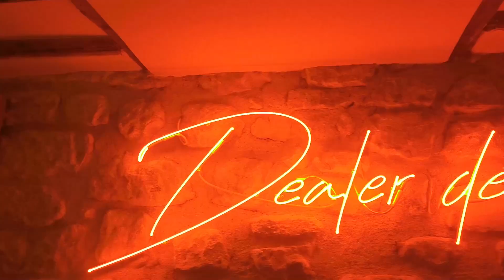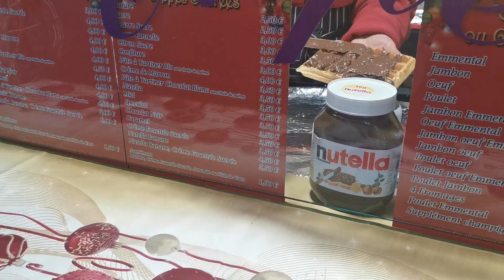On mange un MAXI SANDWICH à la RACLETTE !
Nouvelle vidéo à Paris, on dévore de la raclette sous différentes formes: sandwich, barquette... C'est la fête au fromage fondu !

Le restaurant de la vidéo:
"Savoie ou Quoi ?" 8 Rue la Vieuville, 75018 Paris

Merci à Dimitri et Emma pour leur collaboration dans cette vidéo. Tu souhaites suivre leur média sur les actualités du RAP français, cliques

Pour voir la J&JSVIEW MAP regroupant tous les RESTOS qu'on a testé c'est